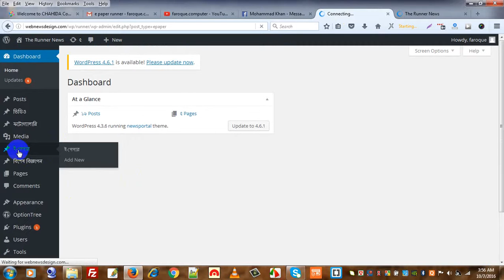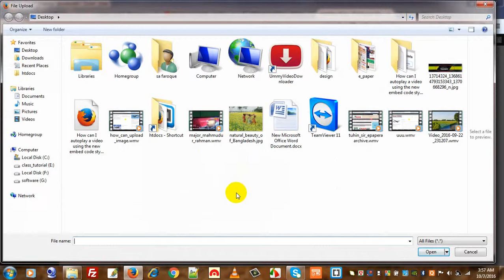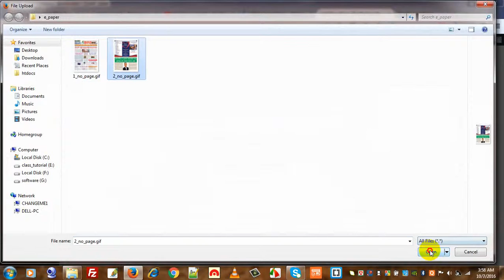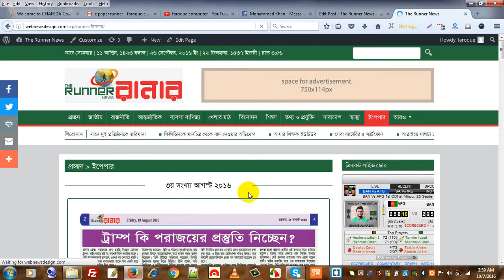how can upload e paper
🌐 এস এ ফারুক — ২২ বছরের সংবাদপত্র অভিজ্ঞতা এবং ১৩ বছরের ওয়েব ডেভেলপমেন্ট এক্সপার্টিজ।
বাংলাদেশের ১ নম্বর পত্রিকা বাংলাদেশ প্রতিদিনে দীর্ঘ ৯ বছর কাজের অভিজ্ঞতা রয়েছে।
অনলাইন নিউজ পোর্টাল, ই-পেপার, ই-কমার্স, অফিসিয়াল ওয়েবসাইট, স্কুল–কলেজ–বিশ্ববিদ্যালয় ওয়েবসাইটসহ বিভিন্ন প্রফেশনাল ওয়েব প্রজেক্টে কাজ করি।
ডোমেইন, হোস্টিং, নিউজ পোস্ট ম্যানেজমেন্ট এবং পত্রিকা মেকআপ সেবাও প্রদান করা হয়।

📍 অফিসের ঠিকানা:
📌 ৮৯/এ, ৪র্থ তলা, আনারকলি সুপার মার্কেট (মৌচাক মার্কেটের পিছনে),
৭৭/১, সিদ্ধেশ্বরী, ঢাকা-১২১৭।

🛠️ সেবা সমূহ:
✔ অনলাইন নিউজ পোর্টাল ও ই-পেপার ডিজাইন
✔ অফিসিয়াল ও কর্পোরেট ওয়েবসাইট
✔ স্কুল–কলেজ–বিশ্ববিদ্যালয় ওয়েবসাইট
✔ ই-কমার্স ওয়েবসাইট
✔ ডোমেইন ও হোস্টিং সার্ভিস
✔ দৈনিক সংবাদপত্রের মেকআপ ডিজাইন
✔ নিউজ আপলোড ও পোস্ট ম্যানেজমেন্ট
✔ সম্পূর্ণ ওয়েবসাইট সেটআপ, সাপোর্ট এবং মেইনটেন্যান্স

👉 মন্তব্যে প্রশ্ন জানাতে পারেন। 🌐 এস এ ফারুক — ২২ বছরের সংবাদপত্র অভিজ্ঞতা এবং ১৩ বছরের ওয়েব ডেভেলপমেন্ট এক্সপার্টিজ।

📍 অফিসের ঠিকানা:
৭৭/১, সিদ্ধেশ্বরী, ঢাকা-১২১৭।

🛠️ সেবা সমূহ:
✔ স্কুল–কলেজ–বিশ্ববিদ্যালয় ওয়েবসাইট
✔ ই-কমার্স ওয়েবসাইট

👉 মন্তব্যে প্রশ্ন জানাতে পারেন। how can upload epaper page in your website...